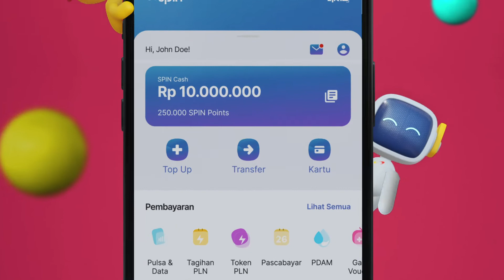Yuk Mulai CASHLESS dengan Aplikasi Uang Elektronik SPIN - Smart Payment Indonesia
Kini setiap transaksi di aplikasi uang elektronik SPIN pasti mendapat reward langsung berupa SPIN Points!
Tingkatkan transaksimu dan kumpulkan SPIN Points untuk ditukarkan dengan berbagai macam keuntungan dan promo menarik menanti kamu.

Aplikasi pintar untuk segala kebutuhan pembayaran transaksi non tunai. Bisa transaksi scan QRIS di semua toko di Indonesia. Pembayaran tagihan dan produk digital dengan harga yang super hemat. Serta, fasilitas kirim uang antar akun dan rekening bank seluruh Indonesia.

Tunggu apalagi? Yuk Cobain! Udah gak jaman pakai aplikasi uang elektronik lain kalau sudah ada SPIN!
Download SPIN Pay di Appstore atau Playstore untuk rasakan keunggulannya. download di